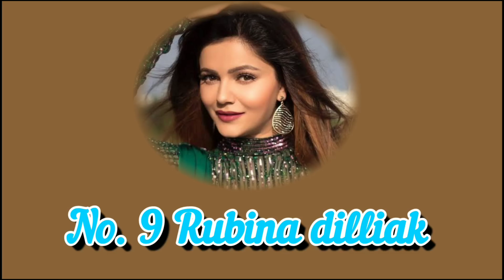बालिका वधू 2 शिवांगी जोशी से लेकर अंकिता लोखंडे तक यह है सबसे ज्यादा फीस लेने वाली अभिनेत्रियां.....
From_Balika_Vadhu_2_Shivangi_Joshi_to_Pavitra_Rishta_2's_Ankita_Lokhande_these_are_the_highest_paid_
actresses_of_TV.

Title : These are the highest paid actresses of TV.

 Friends, at present, if there are any actresses in the TV industry, then they are actresses "Shivangi Joshi" and "Ankita Lokhande", in which actress Shivangi Joshi made a lot of headlines with her character in "Balika Vadhu 2", while actress Ankita Lokhande  been in discussions about her marriage

  But friends do you know, these two actresses of the TV industry are not only the most talked about actresses, but they are also one of the highest paid actresses of the TV industry, but not only these two but these  Along with both, there are other actresses in the industry who are known as the highest pad actresses, and so in today's video we are going to introduce you to the same actresses, so let's start the video without delay.  Let's do it, and come face to face with the highest pad actresses of the TV industry :-

 The first number in this list is named "Shivangi Joshi", who has won the hearts of the audience with her character in "Yeh Rishta Kya Kehlata Hai" for 5 years.  For 1 episode of "Balika Vadhu" charges ₹ 70 thousand.

 No. 2 Ankita Lokhande

 Actress "Ankita Lokhande", who played the role of Archana in Zee TV's most popular show "Pavitra Rishta", is at number two in this list, let us tell you that Ankita Lokhande became so popular with her show, that today she is doing an episode.  For Rs.

 No. 3 Surbhi Jyoti

 Actress "Surbhi Jyoti", who has given popular TV shows like "Qubool Hai", "Naagin 3" and "Ishqbaaaz", is one of the most popular actresses in the TV industry who has acted in TV shows as well as films and for this reason  Currently, she charges ₹80 thousand for doing 1 episode.

 No. 4 Jennifer Winget

 "Jennifer Winget", who has stepped into the child artist industry, is one of the most talented actresses in the TV industry today, who rules the hearts of the audience with each of her characters, and her specialty is making her the highest pad actresses of the TV industry.  Which charges around ₹ heaped lakhs for an episode.

 No.5 Divyanka Tripathi

 "Divyanka Tripathi", who gave popular TV shows like "Banu Main Teri Dulhan" and "Yeh Hai Mohabbatein", is not interested in any identity today, in the past years she has got so much success in her career, that today she is the number one in the TV industry.  Actress and Highest Pad actress, tell me she also charges one to one and a half lakh rupees for an episode.

 number 6 hina khan

 Everyone knows how much "Hina Khan" won the hearts of the audience by becoming Akshara in "Yeh Rishta Kya Kehlata Hai", but not only with "Yeh Rishta Kya Kehlata Hai" but also "Kasauti Zindagi Ki" and "Bigg Boss"  Shows like " have entertained the audience a lot, and that's why recently she charged ₹ 2 lakh for an episode.

 No 7 Nia Sharma

 This list also includes a name actress "Nia Sharma", who along with her TV shows, is also very much discussed in the TV industry for her beauty and style, whose popularity is so much in the industry that she  Also charges ₹ 80 thousand for an episode.

 Number 8 Shraddha Arya

 Actress "Shraddha Arya", who won the hearts of the audience with the character of Preeta in the serial "Kundali Bhagya", is one of the most talented actresses in the TV industry, who has given many popular shows in the TV industry as well as worked in music videos and films.  , and thus the episode fee on her is also ₹ 1 lakh, which makes her one of the highest pad actresses of the TV industry.

 No. 9 Rubina Dilaik

 Actress "Rubina Dilaik", who appeared in TV shows like "Chhoti Bahu", "Shakti Astitva Ke Ehsaas Ki" and "Punar Vivaah", is one of the most popular actresses of the TV industry, tell this actress to do her 1st episode too.  Charges around ₹ 90 thousand rupees, and that is why her name is number nine in this list.

 No 10 Sriti Jha

 Actress Sriti Jha, who has entertained the audience with the character of Pragya in "Kumkum Bhagya" for the past 7 years, has also become a household name with this show, which makes the audience watch every single episode of the show with her strong performance.  And for this reason, this craze among the audience makes her one of the highest actresses of TV, who charges one and a half lakh rupees for an episode.

So friends, out of these highest paid actresses of the TV industry, whose fee surprised you the most, you must tell us your opinion by commenting in the comment box, as well as to see more such news related to the TV industry.